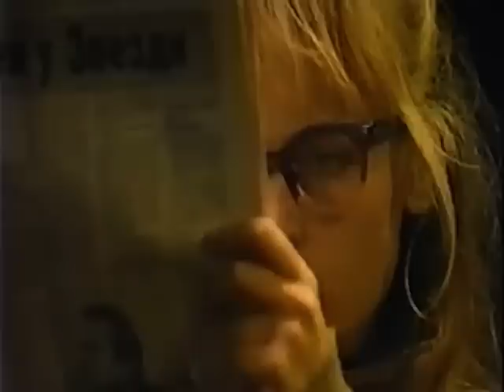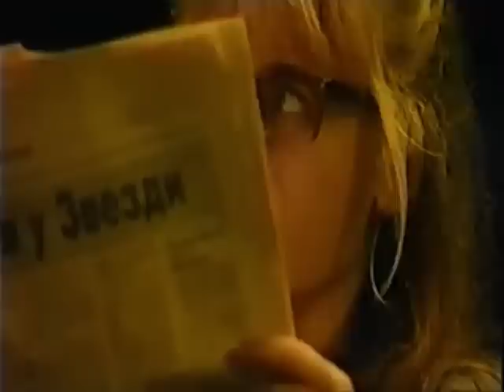Mala 1990 Predstava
Zvezdara Teatar 1990
Pisac: Radoslav Petković
Reditelj: Darko Bajić

Uloge:
Anica Dobra (Milica Knežević)
Ljiljana Dragutinović (Božidarka Knežević)
Lazar Ristovski (Miodrag Goncin)
Dragan Bjelogrlić (Miša)
Renata Ulmanski (Baba)
Nikola Kojo (Žika Ajkula)